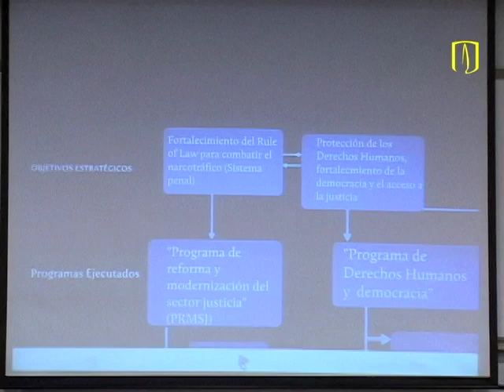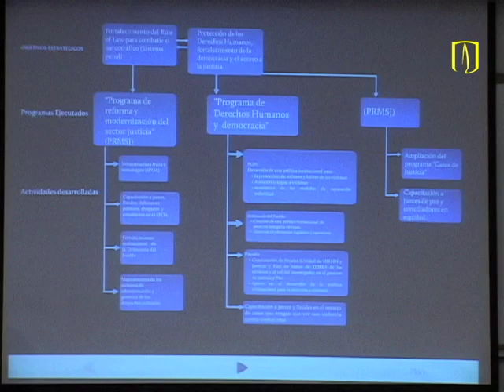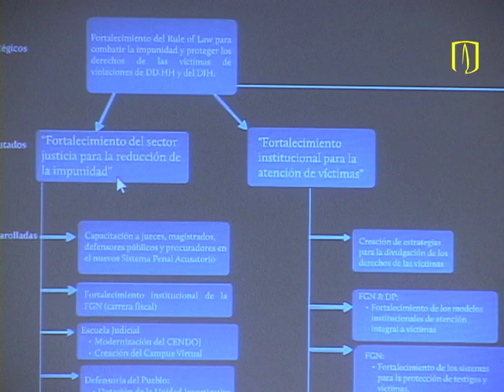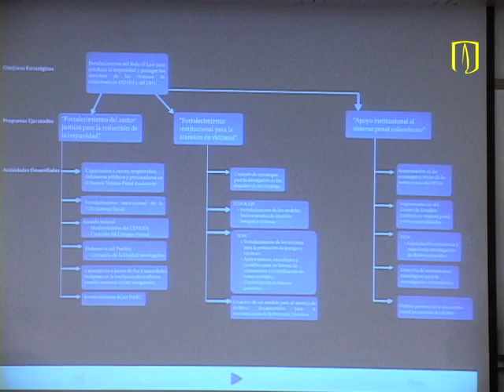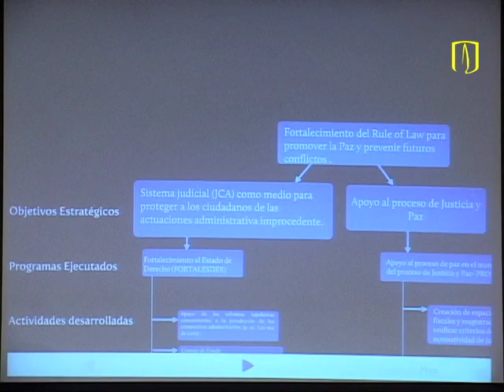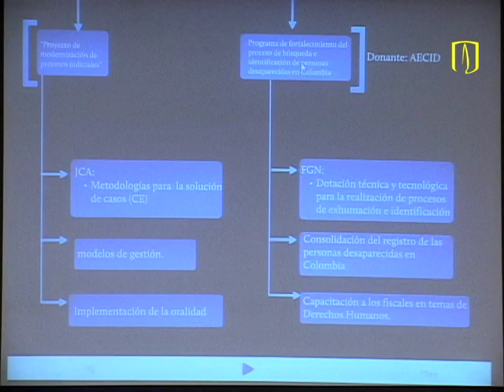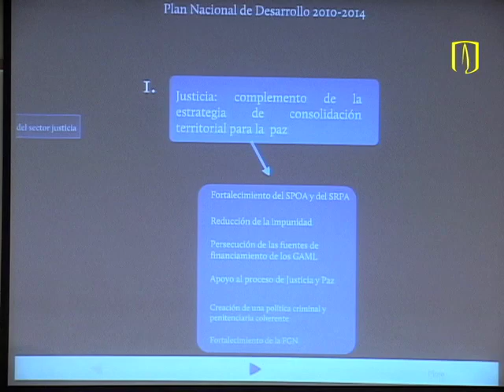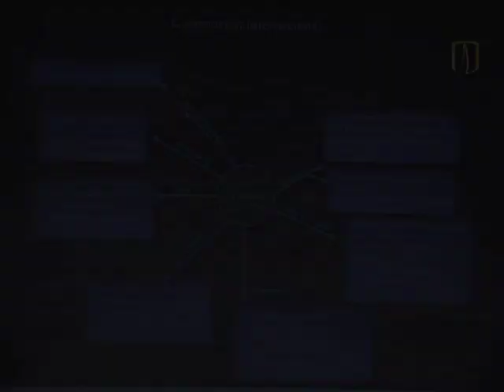Uniandes - Mapa estratégico de la cooperación internacional en el sector justicia de Colombia 3/8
Alberto Nieto, estudiante de Maestría en Derecho de la Universidad de los Andes, dictó la conferencia 'Mapa estratégico de la cooperación internacional en el sector justicia de Colombia' en el Seminario: 'La política pública del sector justicia: visiones estratégicas de la cooperación internacional y del Estado colombiano', realizado por la Facultad de Derecho de Uniandes el 18 de octubre de 2011.